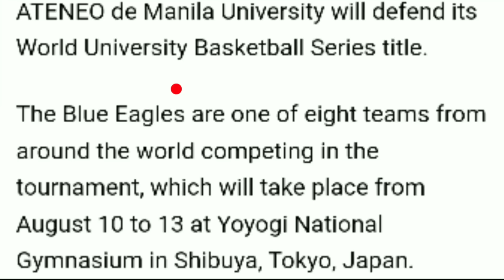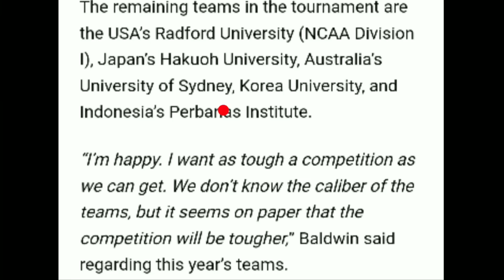U.S At AUSSIE TEAMS Ang KALABAN! COACH TAB IBABANDERA Ang PILIPINAS! Kai Sotto PAYAGAN KAYA ng SBP?